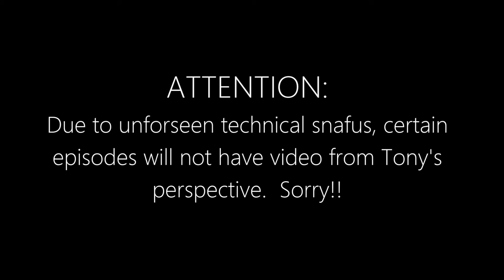Let's Play: Resident Evil 5 Part 3